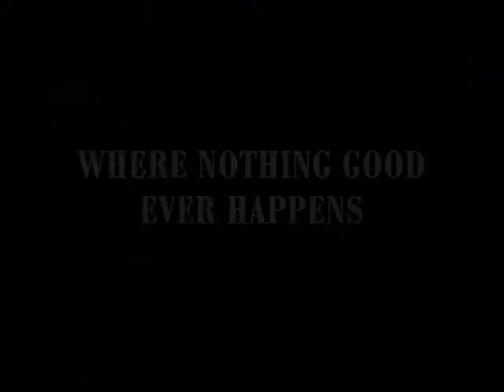WHERE AMAZING SHIT HAPPENS -Logik Provider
logik provider's version of the famous NBA commercial "where amazing happens", except this covers more real life shit as we know it... pt.2 coming soon!